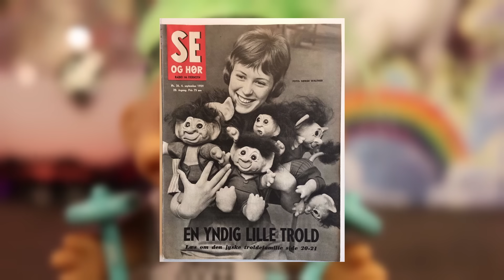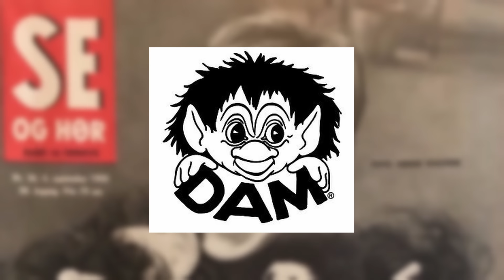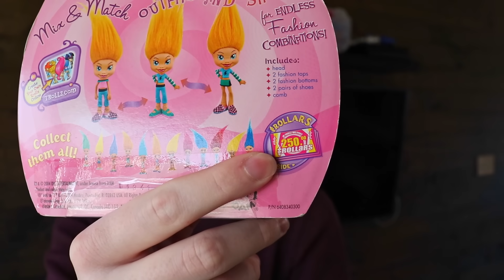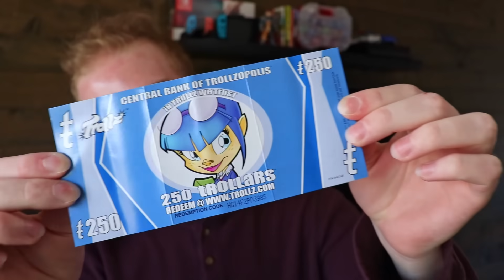What Happened to Trollz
Creepy dolls with crazy hair. They also had a cartoon in 2005 centered around high schoolers with magic. Let's talk about how good it was and what happened to it.